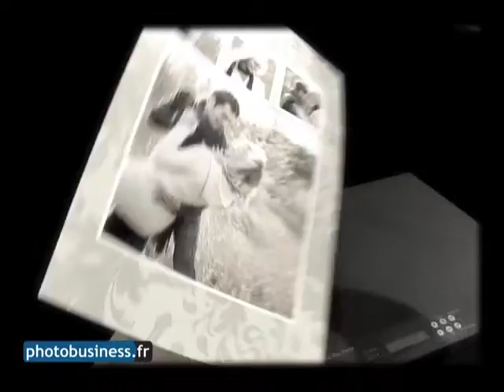Sublimation thermique recto verso chez Kodak, avec la D4000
Anne-Laure Vaquette, chef de produits impression photo chez Kodak France, nous présente en vidéo l'imprimante à sublimation thermique de la marque, la D4000.